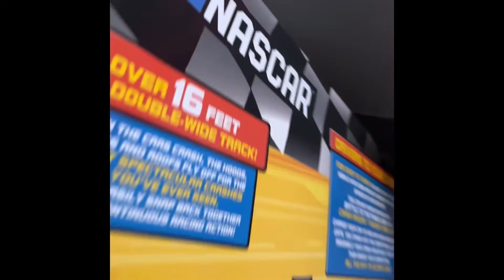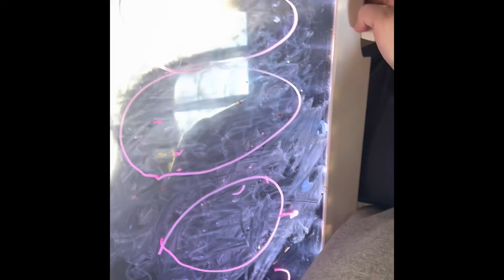Our new pup, and fighting with the old one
If you don’t have to like ock, but you have to respect him.